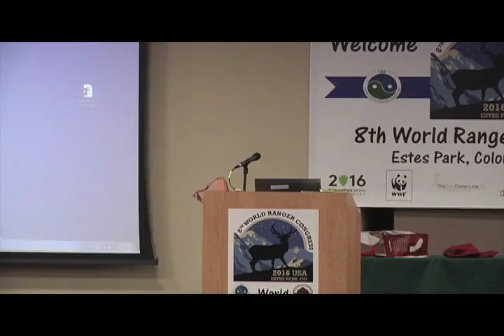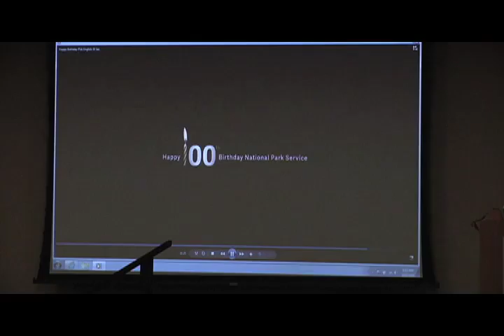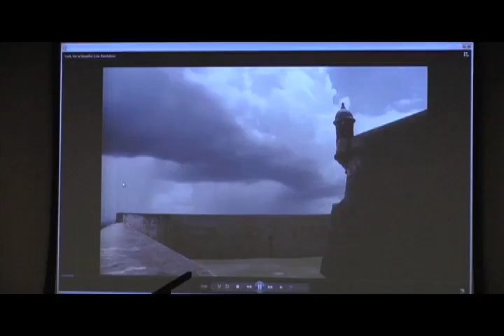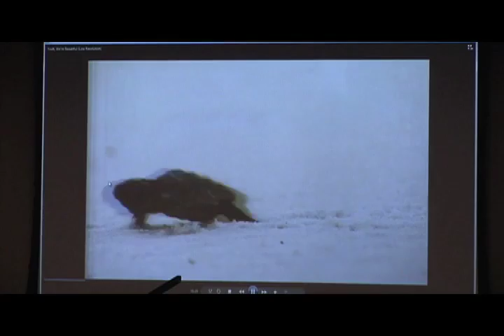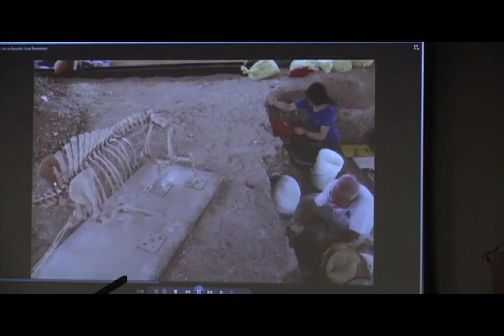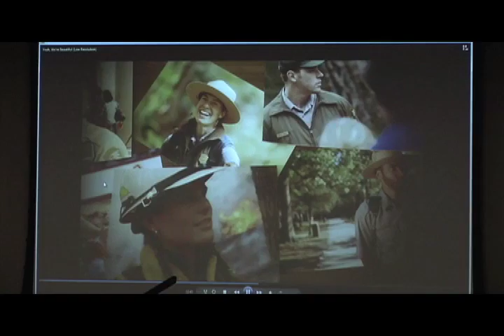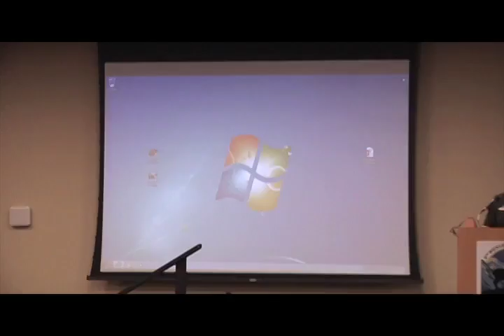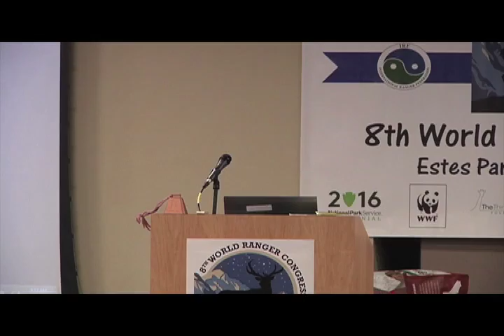Jonathan Jarvis - Address to the 8th World Ranger Congress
Jonathan Jarvis, Director of the US National Park Service, speaking to the International Ranger Federation's 8th World Ranger Congress about the NPS Centennial and what it means for all rangers world wide